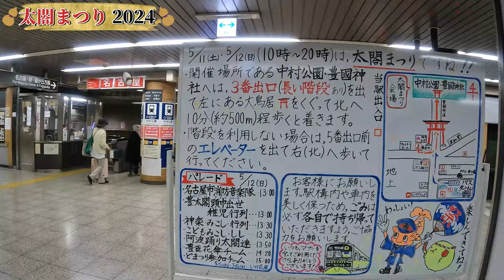【愛知の祭り】太閤秀吉の祭礼太閤祭‼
🩷おすすめ再生リスト紹介🩷

名古屋に引っ越してきた大阪人
名古屋・愛知を魅力を発信していくチャンネルです！

大好きなガイドブック【地球の歩き方】のように【愛知の歩き方】をテーマにして愛知の観光スポット・珍スポット・グルメを紹介👩
チャンネルが大きくなれば、東海・日本のしもちゃん流の【歩き方】を紹介したいと思います！

↑こんな感じのチャンネルです😋

💜しもちゃんの特徴💜
一人が好きだけど、独りはさみしい
けろっぴが好き
ゲーム好き
人見知り
天邪鬼
ビビり
サザエさんは毎週欠かさずみたい
食べ歩き飲み歩き好き
絶賛激太り中
オカルト好き
ご当地マグネット集めが趣味
マンホールカード集めが趣味
関西弁
こどもおばさん

📹基本カメラ📹
GoPro10
CanonPowerShotG7XMark2
📹時々カメラ📹
RICOH Imaging THETA V 360
🎤マイク🎤

ビビりんげボーボーという名前で基本ホラーゲームをプレイしております！